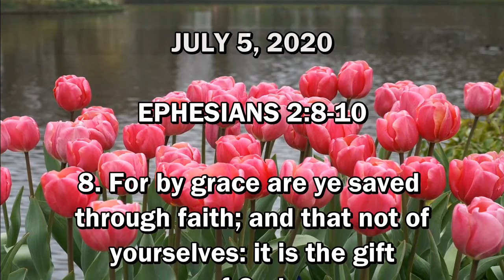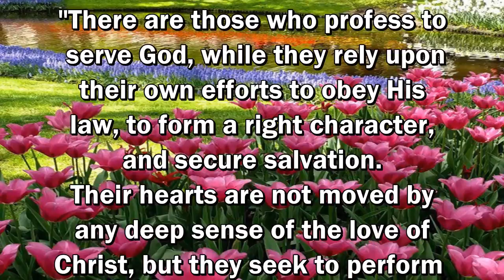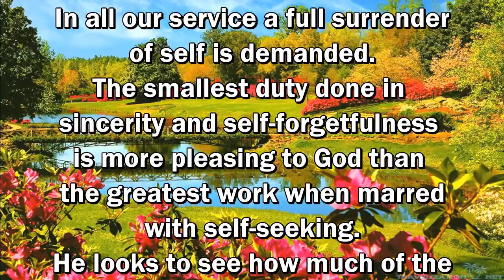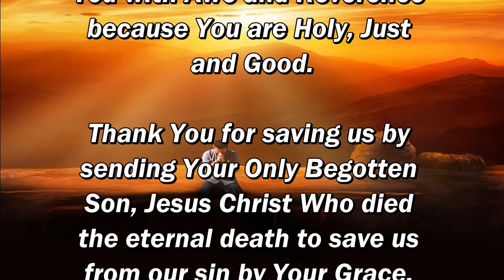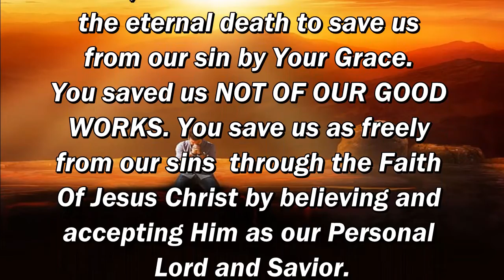Daily, Abiding in Jesus Christ by Cristuto Genobaga July 5, 2020